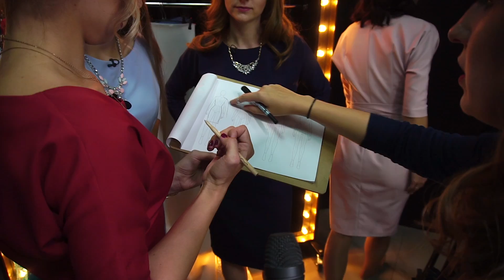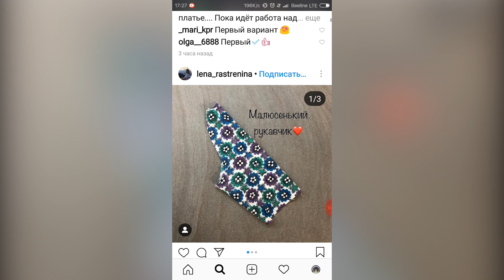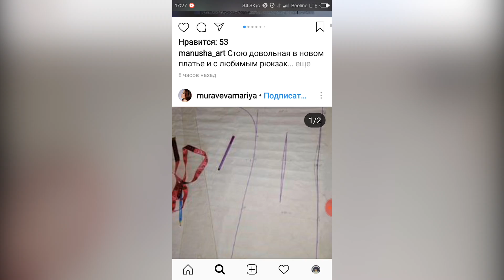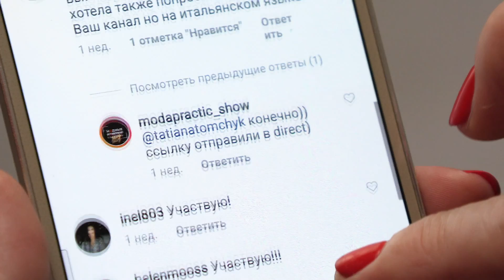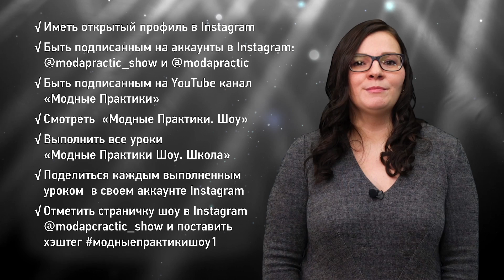Модные практики. Шоу! Вспомним, как это было. Работа с дизайнерами. Проект "За кадром". 7 серия.